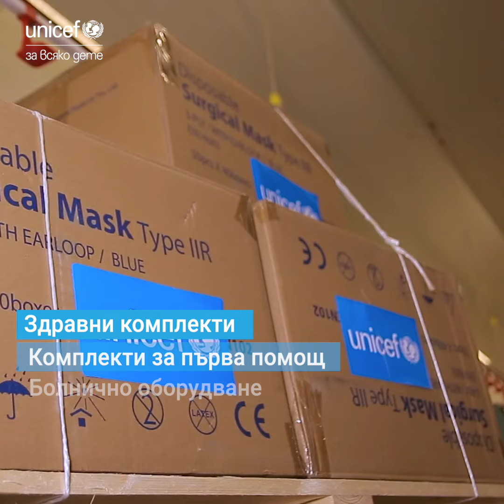Поредните хуманиратни доставки пристигнаха в склада на УНИЦЕФ в Лвов, Украйна